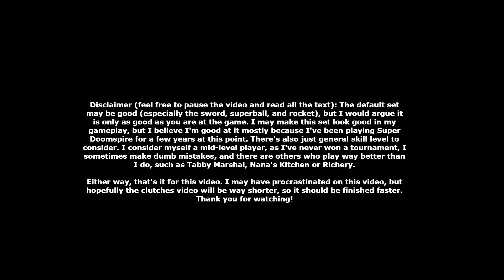Playing with Classic Set (Classic Mode)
The second of three videos relating to the Classic set.